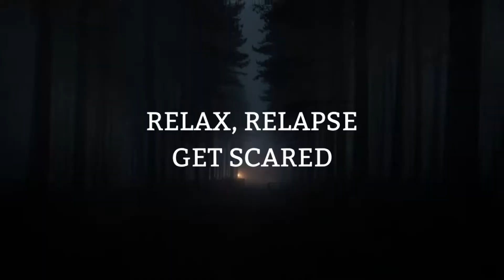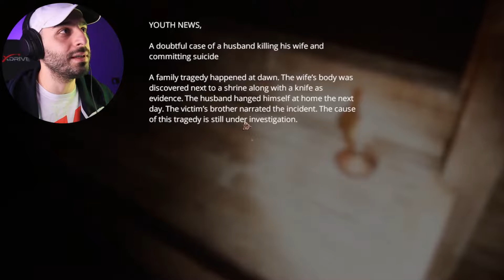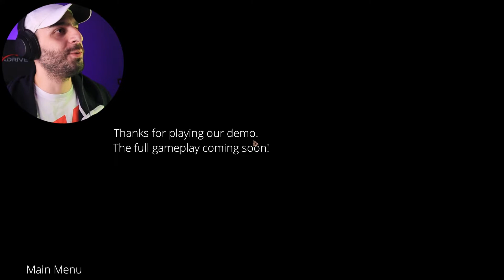"the" first VIETNAMESE HORROR Game Of (2022) ... - " BLOOD FIELD "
.. much in the same vein as Osylla.. but a damn fine Game if we're Considering INDIE Games..
this is a free playable demo that you can play on steam, Check Down there!

Explore a sinister world with environments based on Vietnam culture and a storyline inspired by Vietnam myths and folklore.

The environment is based on a horrific Vietnamese setting and the narrative is inspired by Vietnamese myths, where Puzzles and investigations are integrated into the game for a variety of gameplay.